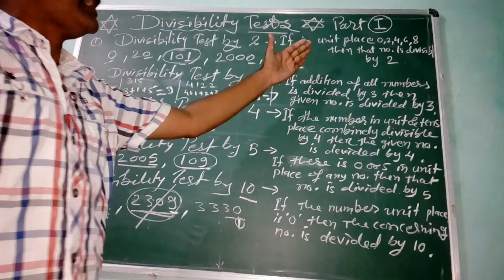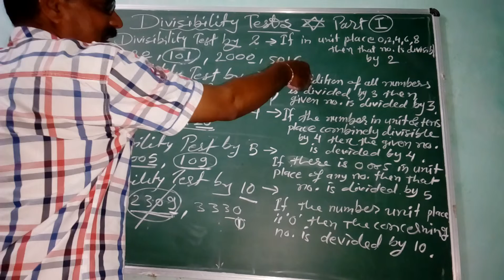Divisibility test of 2